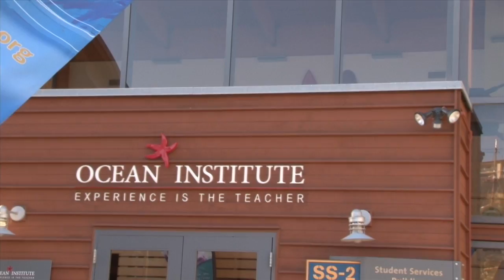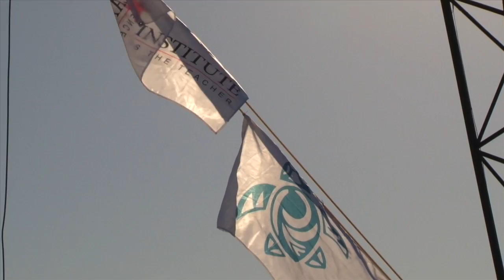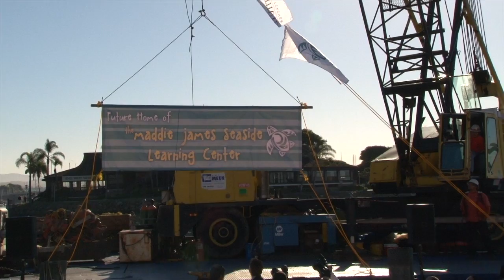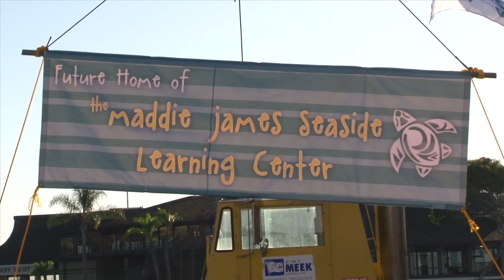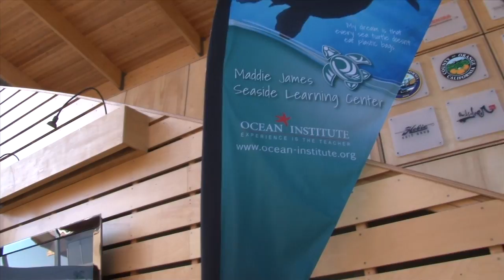Maddie James Foundation Celebrating The Start of Construction in Dana Point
Maddie James Foundation celebrating the start of construction on the Maddie James Seaside Learning Center at the Ocean Institute Dana Point ,Ca. 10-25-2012 "Our Journey on the Sea Begins"  (Be sure to see this in the  HD setting.)
Reflections Video Productions.com